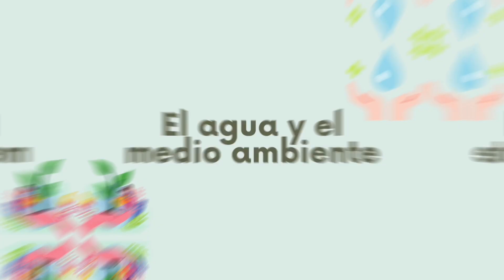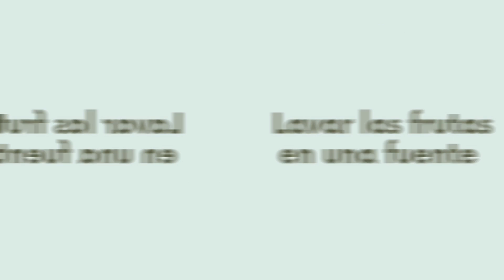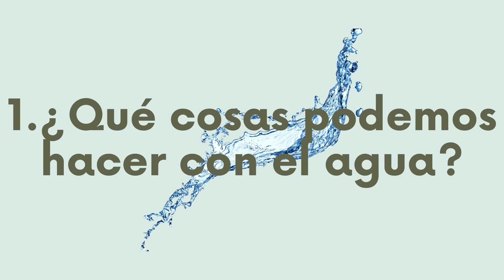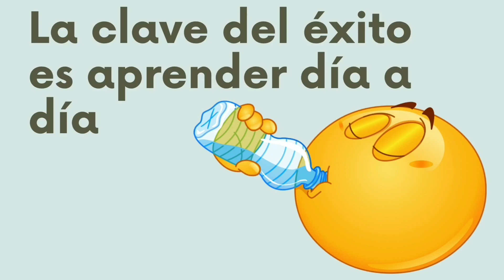Importancia del agua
Descubre por qué debemos cuidar el agua y cuál es su importancia para la supervivencia de los seres vivos.